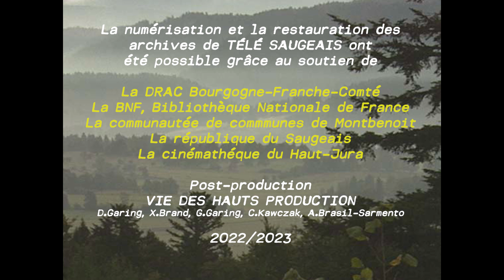DES INAUGURATIONS GILLEY | Archives | Télé Saugeais | 1985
D’un plan d’eau et du stade. Les officiels ont répondu présents à Gilley.